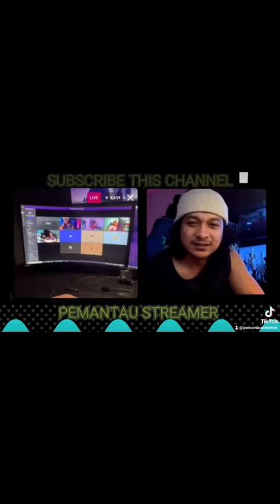SET UP PC GAMING SHARNAAZ AHMAD